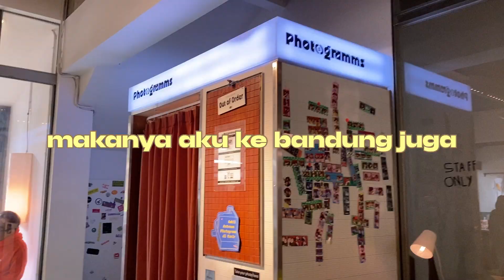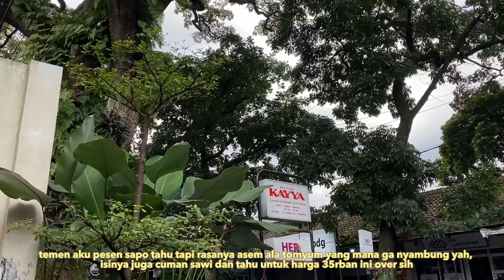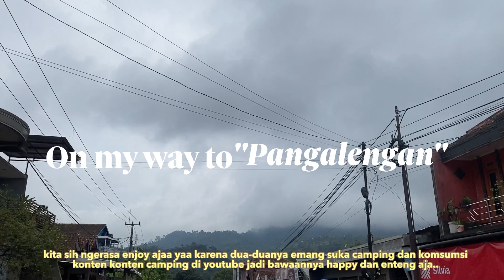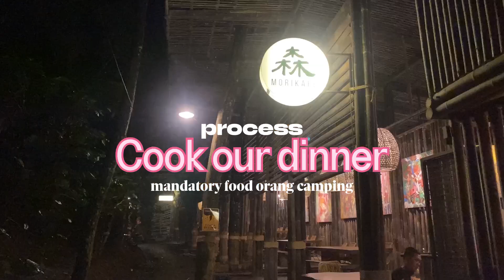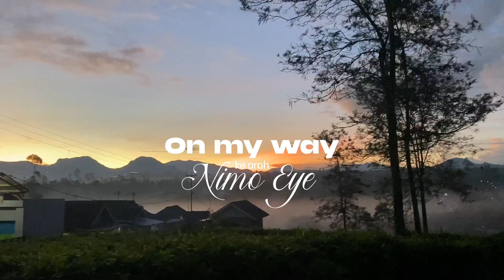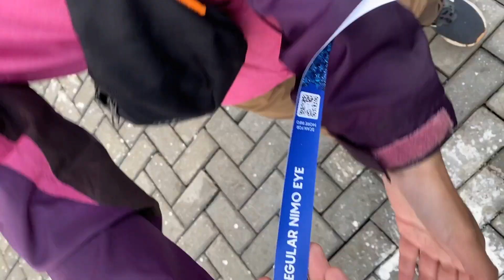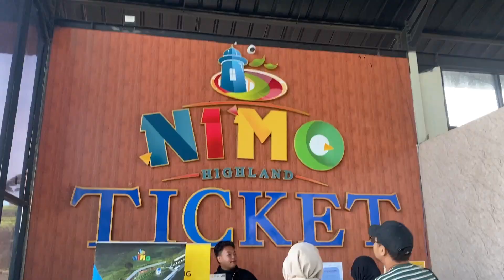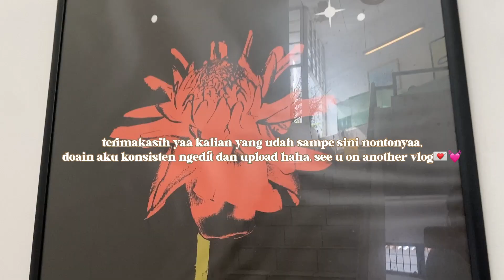bandung vlog | a day in my life | holiday | trip | travelling | pangalengan | fresh air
Hai!

Kenalin aku enji, aku suka eksplore banyak hal dan tentunya mengabadikannya. Salah satunya dalam bentuk video. Terimakasih ya, dari sekian banyak konten seperti ini kalian mau tonton punyaku hehe.

Editing : VN

adayinmylife, dailyvlog, vlog, livingalone, jakarta, chill day in my life, chill day with me, a chill day vlog, quarantine morning routine, what i eat in a day, weekly vlog, what i eat in a day indonesia, a few days in my life, quarantine vlog, weekend vlog, aesthetic vlog, a day in my life aesthetic, calming vlog, weekend vlog, a week in my life, peoductive day with me, a productive day, a slow day in my life bandung wot batu dago atas kisah manis 996 council pangalengan arum jeram kebun teh nimo eye gang nikmat grammars cihapit bandung kopi makmur jaya